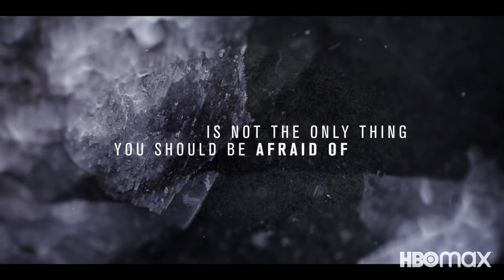The Head - Official Trailer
In the middle of the winter, a small group of scientists are in charge of an international base in the Antarctica. During the long polar nights stops communicating with the outside world.

Winter has fallen on the South Pole. The sun will soon disappear for the next six months. A small team, known as the Winterers, will remain at the Polaris VI Antarctic Research Station to continue their innovative research, a crucial part in the fight against climate change, under the command of renowned biologist Arthur Wilde (John Lynch). But when spring comes, summer commander Johan Berg (Alexander Willaume) returns to the station only to find the entire team are either dead or missing. A killer is on the loose and Annika (Laura Bach), Johan’s wife, is missing. If he wants to find her alive, he will have to trust Maggie (Katharine O’Donnelly), the young doctor who is profoundly shaken and apparently the sole survivor from the group.